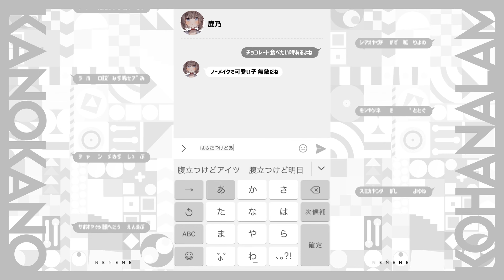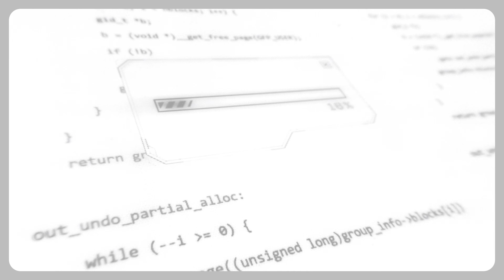ねぇねぇねぇ。/ピノキオピー【鹿乃×こはならむ】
片方を選べない感じ？

今後、鹿乃さんのチャンネルにもコラボ曲が投稿される予定です🦌

Key ±0

Mix - 丸岡
Vocal - こはならむ

Subtitle Editor
中国語 - 碧幻Bihuan
韓国語 - Benjamin